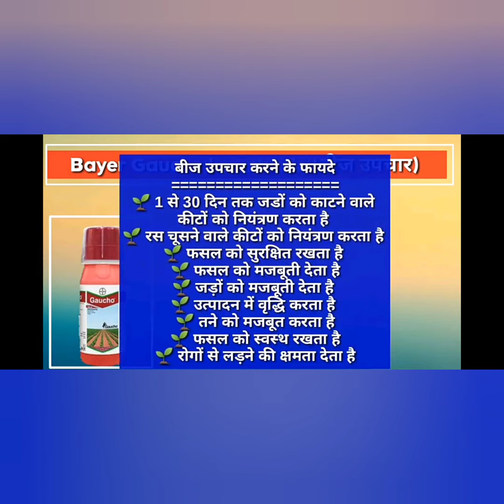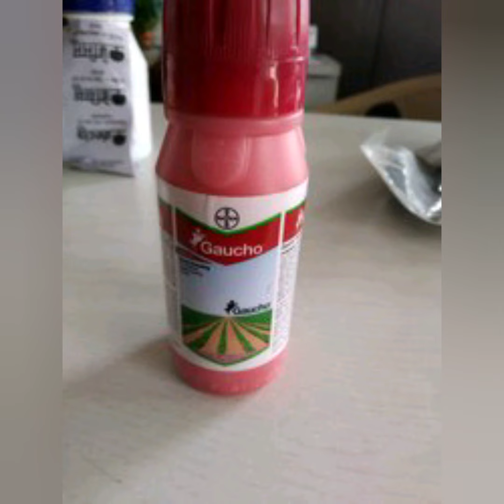उड़द की फसल में पीलिया रोग की रामबाण उपाय,//Urdu me piliya rog ka Karan, gaucho se seed treatment /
Gaucho se seed treatment //उड़द की असल में पीलिया रोग की रामबाण दवा गाउछौ, इमिडाक्लोप्रिड, उड़द की फसल का बीज उपचार,, black gram (udad)piliya rog ka Karan, kya hai piliya rog, kyon hota hai piliya rog, piliya rog ke liye bij upchar kaise karen, Urdu me piliya rog kab hota hai, Kya gaucho imidacloprid se piliya rog control ho jata hai, imidacloprid,